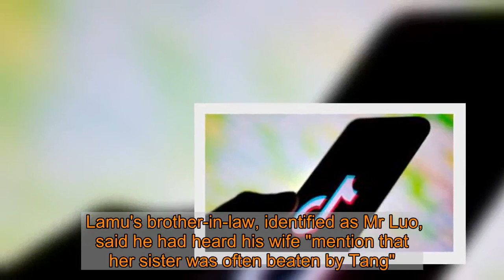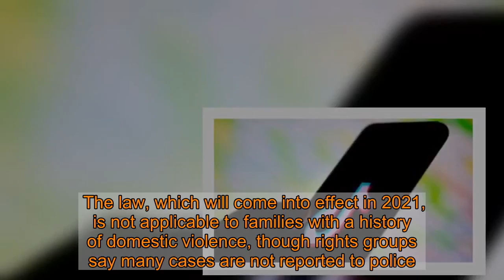Chinese vlogger 'set on fire during live stream'